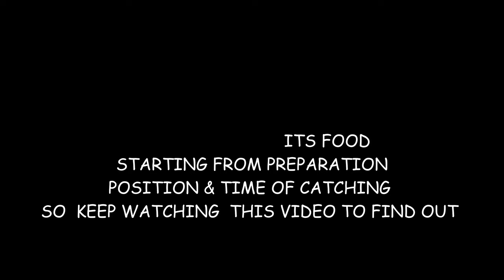frogfish - Shaggy Frog Fish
Shaggy Frog Fish
One of the frog fish that can be found in muddy waters like our place (sari Jetty) where I dive in the morning to get moment of this frog fish when eating his food .so keep watch this video to know that